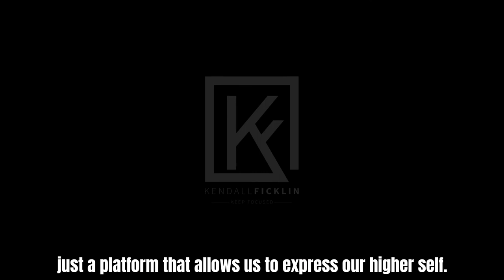Kendall Ficklin on The Platform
Coach K talks about how his many years of cutting hair provided him with one of his first platforms for expressing his higher self.

What's your platform and who is YOUR higher self?